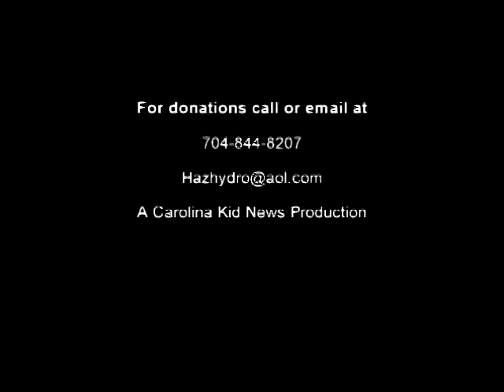Carolina Kid News Girl Scout Interview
Girl Scout